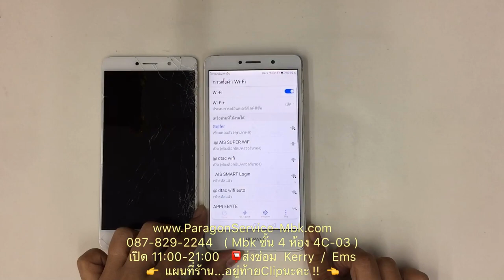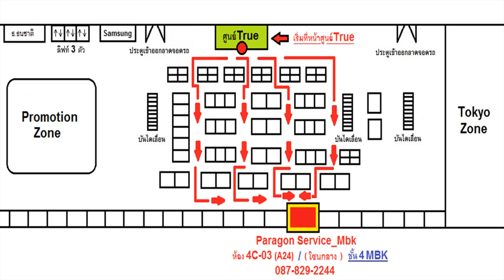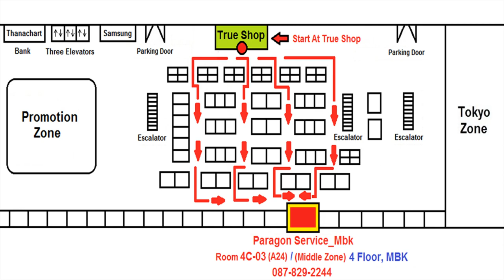Huawei GR5 2017 จอแตก โทรเข้าได้ เปลี่ยนจอ Change Screen ( /087-829-2244)